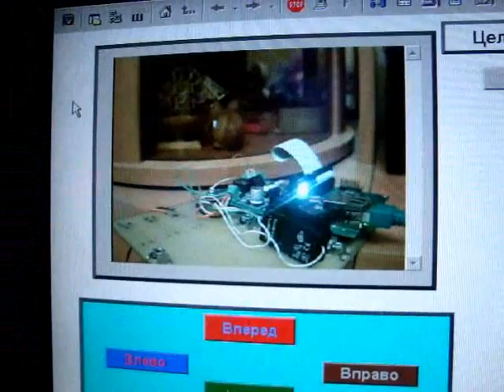Прототип робота на ILC 130. OPC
Управляемый по WiFi робот на базе промышленного контроллера ILC 130 ETH. Построение. Шаг за шагом.  Организация взаимодействия ILC130 и TAU-G по технологии OPC